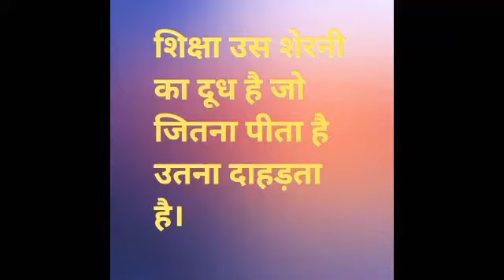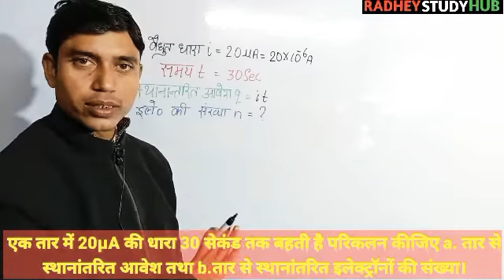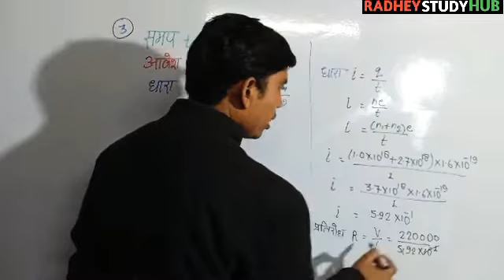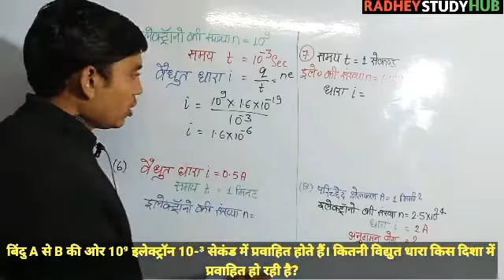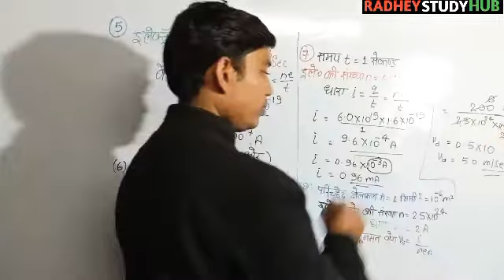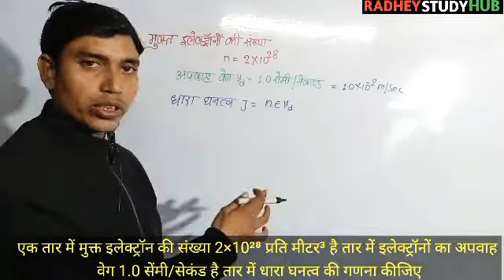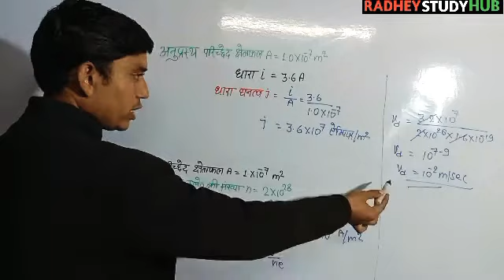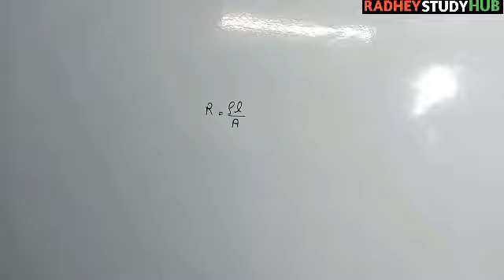class 12th kumar mittal numericals of chapter 5 Q.29 to 40 Deependra Singh electric current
Kummar mittal physics class 12 numericals chapter 5 by Deependra Sir